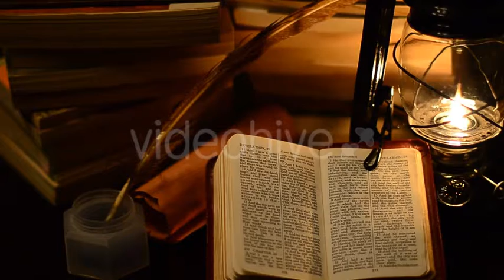Bible Study - Stock Footage | VideoHive 11708478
Created: 24 June 15
Looped Video: No
Frame Rate: 23.98
Resolution: 1920x1080
Video Encoding: Photo JPEG
File Size: 353MB
Number of Clips: 1
Total Clip(s) Length: 0:26
Individual Clip Length:s 0:26
Category: (religious)

Description: Buy Bible Study by oneblink1 on VideoHive. A bible surrounded by books in a lamp light
Dear author oneblink1, if you believe any that the use of the project preview on this channel are not legitimate, please write to e-mail and we will delete your video within 24 hours.